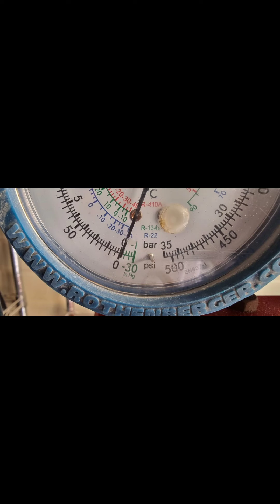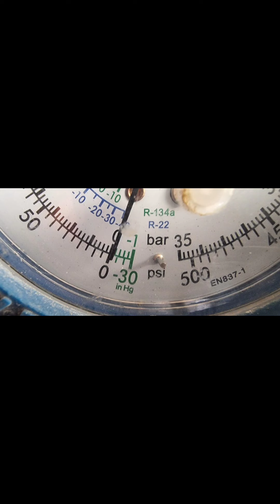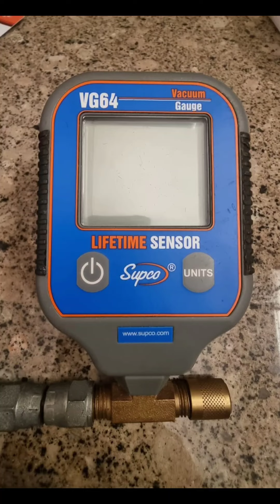اقل رقم تفريغ لضمان إزالة الهواء و الرطوبة من وحدة التكييف